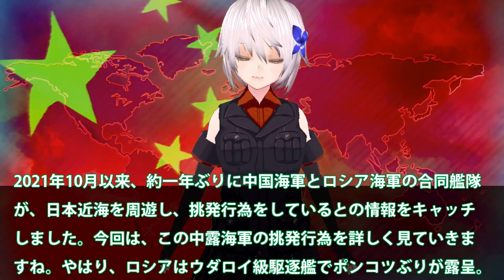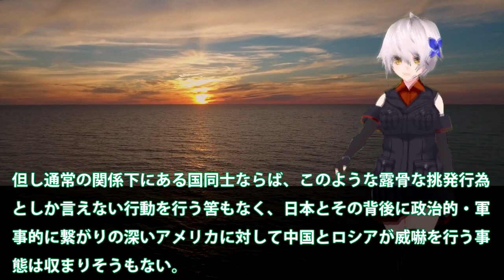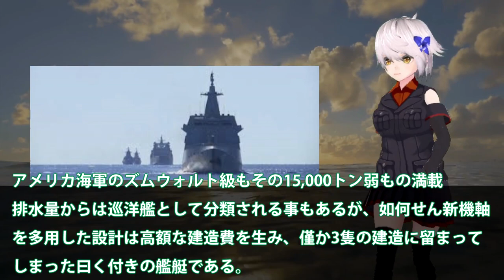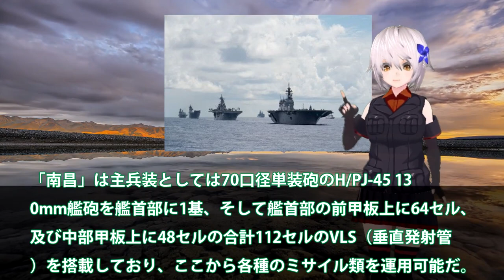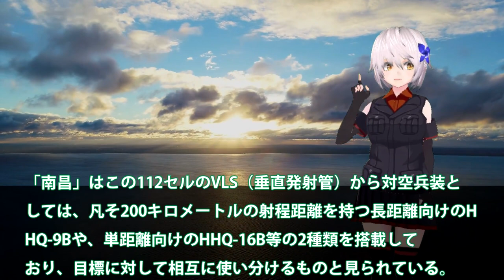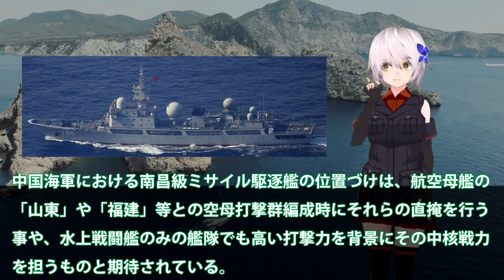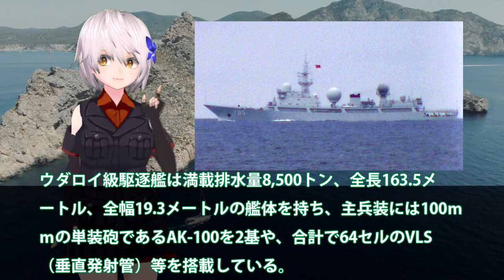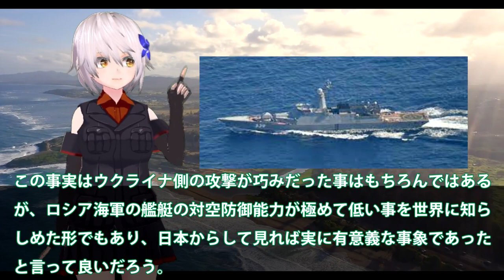中露軍艦が伊豆諸島通過！7隻の艦隊での共同パトロールか？対馬海峡を南西100キロを通過後・・・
2021年10月以来、約一年ぶりに中国海軍とロシア海軍の合同艦隊
が、日本近海を周遊し、挑発行為をしているとの情報をキャッチ
しました。今回は、この中露海軍の挑発行為を詳しく見ていきま
すね。やはり、ロシアはウダロイ級駆逐艦でポンコツぶりが露呈。

関連動画
【緊迫】「異例。こんな数は初めてだ」ロシア海軍艦艇はなぜ北海道に？ウクライナ侵攻で揺らぐ日本の安全保障環境は？元海上自衛隊海将に聞く｜アベプラ《アベマで放送中》
軍に決定的な欠陥が…ロシアが“敗ける日”これだけの理由【5月2日（月）報道1930】｜TBS NEWS DIG
【速報】ウクライナ　ロシア軍の揚陸艦を破壊　二次的な爆発で大火災か(2022年3月24日)
北海道の陸自戦車部隊　対ロシア防衛最前線で訓練の日々(2022年4月17日)

引用・転載「出典：海上自衛隊ホームページ」
引用・転載「出典：航空自衛隊ホームページ」
引用・転載「出典：陸上自衛隊ホームページ」

エスカレートする台湾への“威嚇”　米は「遠征洋上基地」、仏は「情報収集艦」で中国けん制【日曜安全保障】
拷問部屋金歯の山／プーチン氏 “併合”先の命運は？【10月5日（水）報道1930】｜TBS NEWS DIG
【タカオカ目線】11月８日放送 衆院選の間に中国・ロシアの艦隊が“列島一周”…浮彫りになった「日本の弱点」とは！？